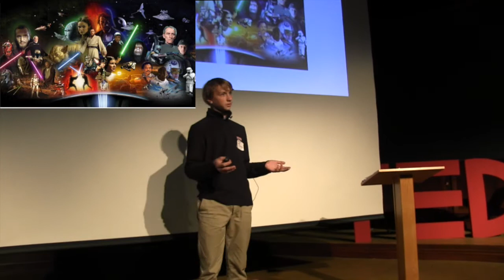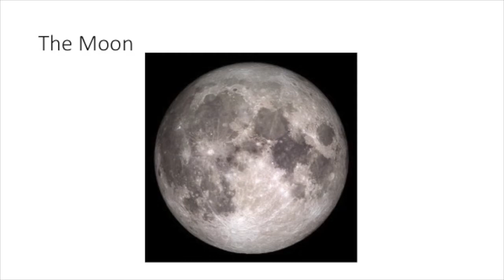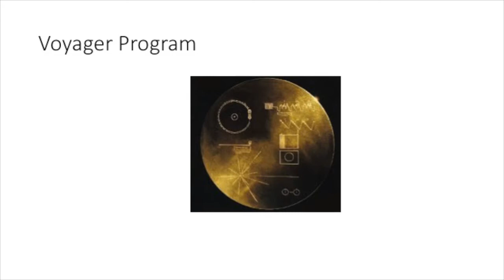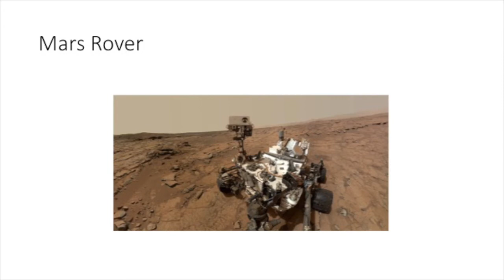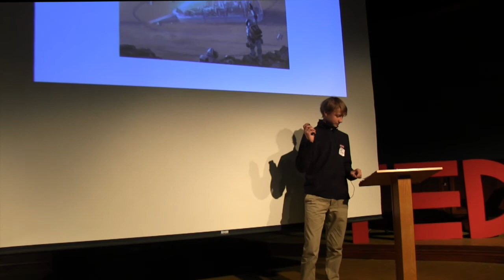The Pale Blue Dot | Gareth Patterson | TEDxYouth@GSBSchool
Will humans visit, and possibly colonize Mars in the near future? How will NASA set goals and remain a relevant organization in the future? This Talk explores a variety of possibilities related to future space exploration.

Gareth Patterson is a student at Blair Academy, class of '18. He is fascinated with space exploration and not surprisingly holds Carl Sagan in especially high esteem.